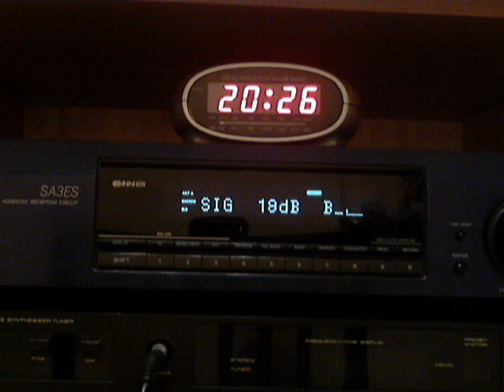FMDX: Bayern 2 on 96.5 MHz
TX: Brotjacklriegel

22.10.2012